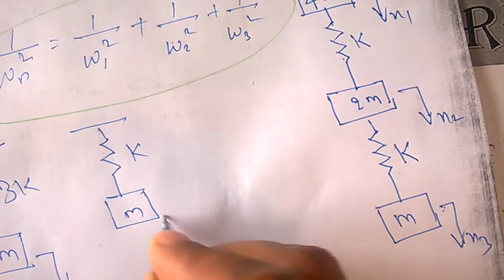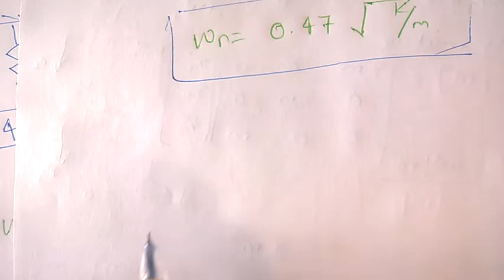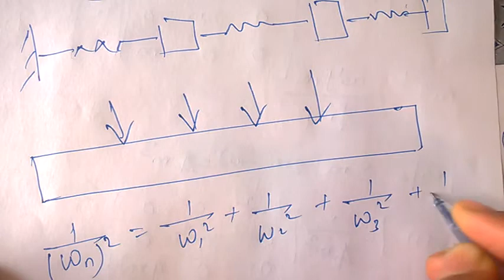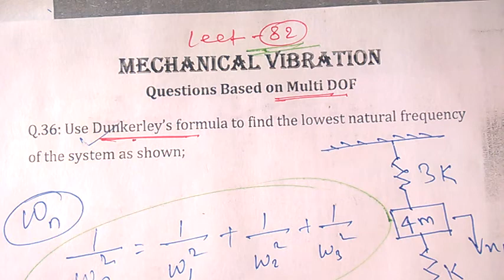Numerical MV82 Finding Natural Frequency using Dunkerley's Method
MechanicalVibration (MV) is one of the Most Important Subject in Engineering Especially for Mechanical, Automobile, Production, Industrial, Civil etc.
The Playlist of Mechanical Vibration Contains Lectures on Each and Every topics in Proper Sequence.
Lecture No. MV01 to MV14 - Fundamental Concepts of Vibration, Harmonic Motions Lecture No. MV15 to MV24 - Undamped Free Vibration, Vibration Analysis
Lecture No. MV25 to MV40 - Damped Free Vibration
Lecture No. MV41 to MV59 - Forced Single Degree of Freedom System,
Lecture No. MV60 to MV72 - Two Degree of Freedom System
Lecture No. MV73 to MV90- Multi Degree of Freedom System
Lecture No. MV91 to MV110- continuous vibration
Lecture No. MV111 to MV120- Transient Vibration
Lecture No. MV1211 to MV130- Non Linear Vibration + Noise Engineering
Lecture No. MV130 to MV150- Formulea Bank, Important Topics for Competition
All the Topics has its Numerical Also.
Following is the Link of Related Topics of this present Video Lecture.

You are Strongly Suggested to See the full Playlist having Have 200+ Videos and all related Videos in Proper sequence.